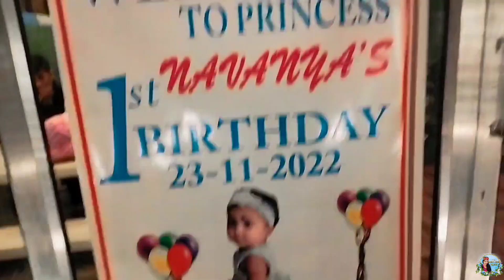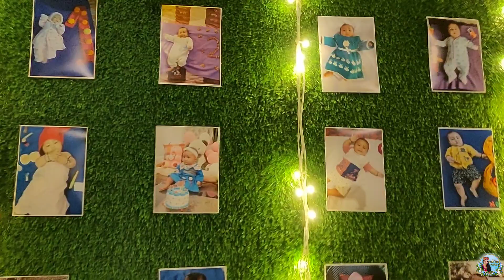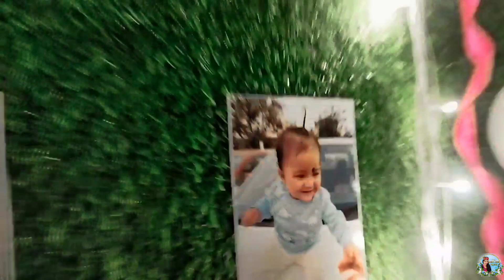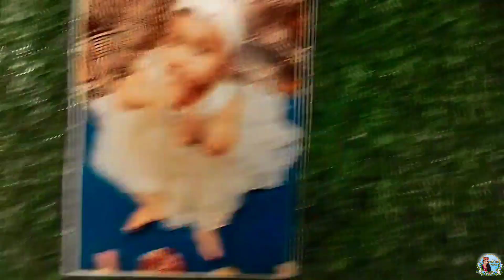नवन्या बर्थडे सेलिब्रेशन | Navanya Birthday Celebration Party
जरूर देखें प्रकृति का इतना सुंदर और शांत वातावरण